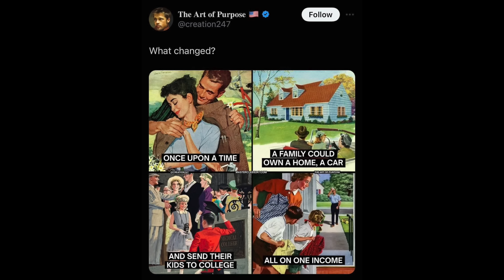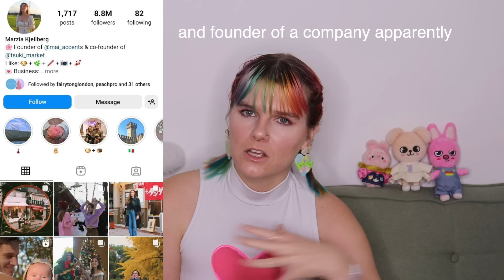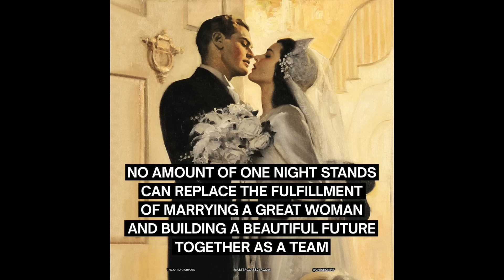nightmare twitter conservative